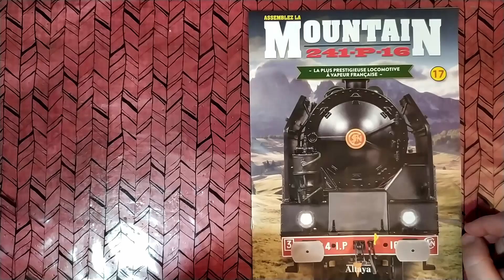Assemblez la Mountain 241-P-16 n°17 - Altaya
Assemblage du 17ème numéro de la Mountain 241-P-16 proposé par Altaya.

00:00 Introduction
00:10 Fascicule #17
00:59 Montage du numéro 17